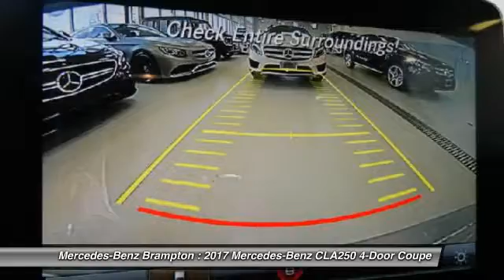2017 Mercedes-Benz CLA250 Brampton ON 17MB050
2017 Mercedes-Benz CLA250 4MATIC Coupe

Mercedes-Benz Brampton
10 Coachworks Crescent

Don't miss this 2017 Mercedes-Benz. Make a great choice today with this must-have 4-door coupe. Learn more about this 4-door coupe by contacting the dealership today and complete your driving dreams.